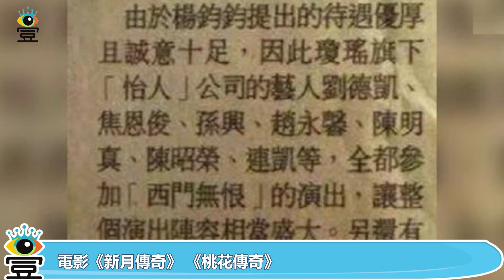“天賦異稟”的楊鈞鈞，二十年來靠著“逆天顏值”走紅於娛樂圈|娛樂第一眼